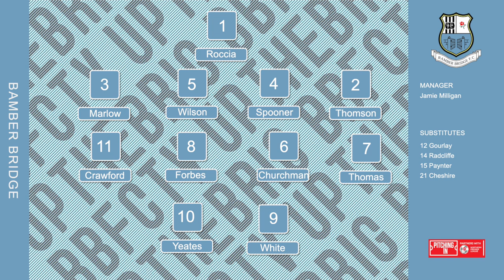Bamber Bridge vs Curzon Ashton | Extended HD Match Highlights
Our extended match highlights package from our recent pre-season fixture with Curzon Ashton.

Commentary with Tom Beresford.